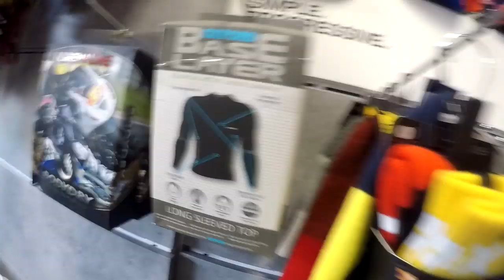Kuba kupuje kask - skarbonka pusta #1 Black Opso